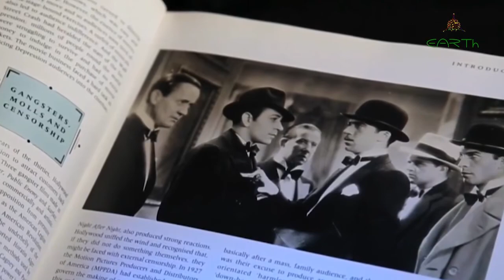Discovering Regression Therapy A Love Story Part 10 YouTube 720p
PART 10: PAST LIVES : A RESEARCHER’S PERSPECTIVE
A scientific research about children who remember past lives. “I don’t think that we can map these cases on to mainstream materialistic view of the world, I think what they seem to indicate is that consciousness is not limited just to the physical brain but can continue on after the brain dies. I think there are reasons, other reasons, to consider that consciousness should be considered separate from the physical world, that is, a separate entity.”
A film by Earth Association for Regression Therapy. (EARTh)
Shot at the 5th World Congress for Regression Therapy. Porto. Portugal. 2014.

Song: No. 3. Artist: The Denotes. Album: Surface Session